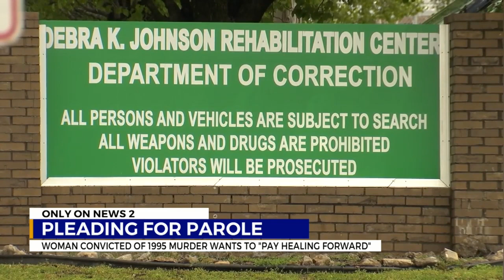‘I was selfish.’ Convicted Giles County killer pleads for parole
A convicted killer pleads to be released from prison. Wednesday we heard from Shawnda James who has been locked away for more than 25 years after killing her aunt and kidnapping her little cousin in Giles county.